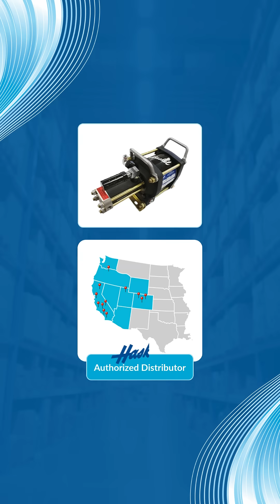Haskel Pumps, Boosters & Amplifiers | High-Pressure Solutions from FLW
Looking for proven high-pressure performance? FLW, Inc. is proud to be Haskel’s largest stocking distributor in the Western United States, supporting customers with over 30 years of experience and deep in-house expertise.

From air-driven liquid pumps and gas boosters to air amplifiers and precision accessories, Haskel delivers reliable, high-performance equipment trusted across industries.

🔧 Need service or a quote?
FLW is also an authorized Haskel repair facility, providing expert inspection, cleaning, and repair of legacy pumps, boosters, and amplifiers.

✅ Products Featured:
• Gas Boosters
• Pneumatic Pumps (including refrigerant pumps)
• Air Pressure Amplifiers
• System Accessories
• Repair & Support Services

🔍 Applications:
Aerospace | Energy | Oil & Gas | Manufacturing | Testing Labs | OEM Systems